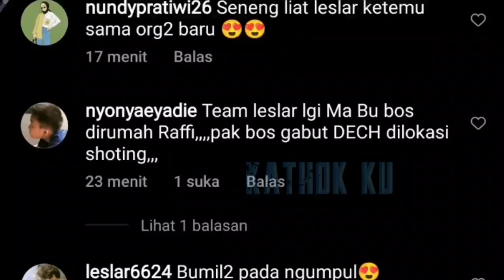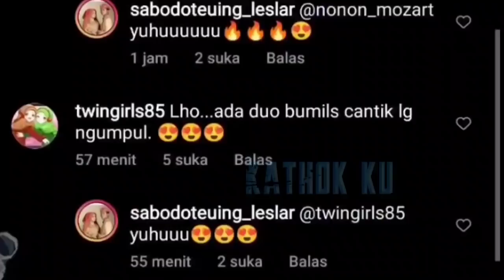Leslar ❗ Lesti Diundang Rans, Nagita Raffi & Paula Baim DUKUNG Leslar❓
Jangan Lupa: _
Thankz!!..